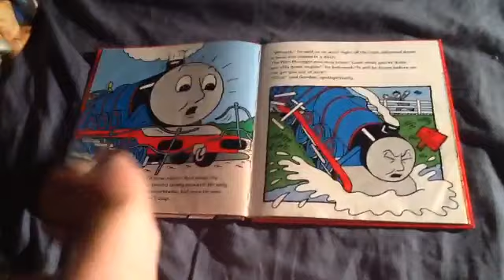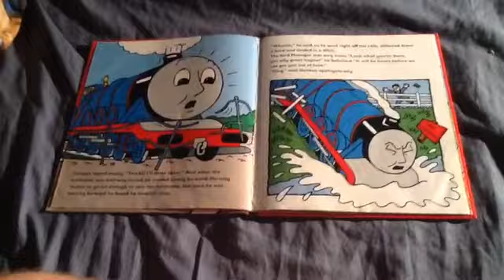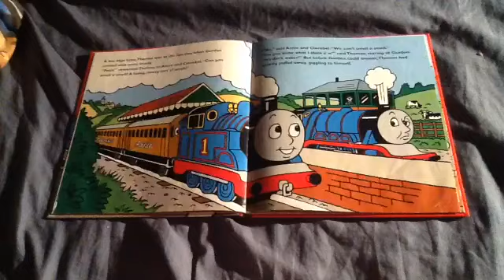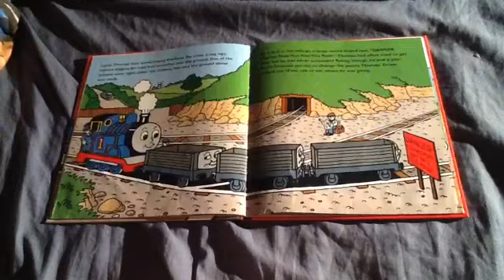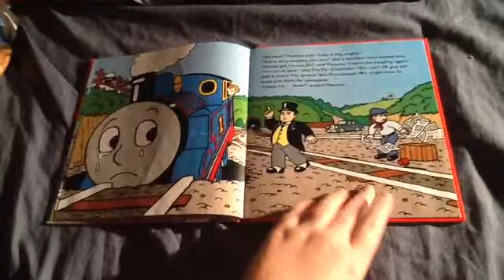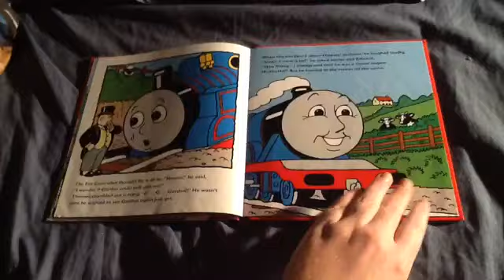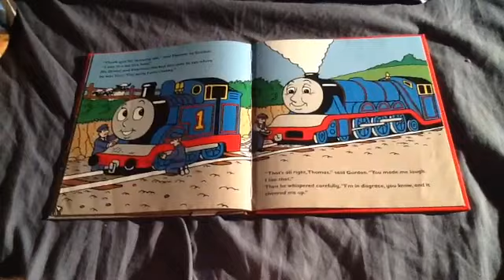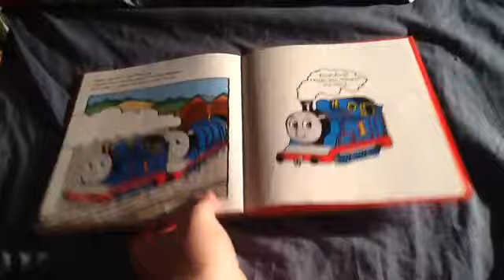Thomas And Gordon Off The Rails.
Dedicated To Superdoglover1

No Dislikes Or Rude Comments.